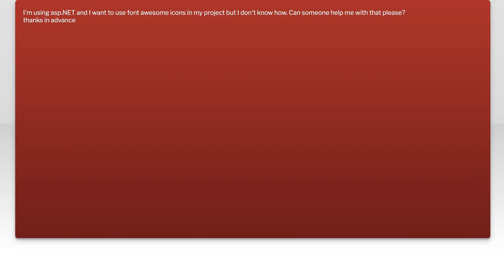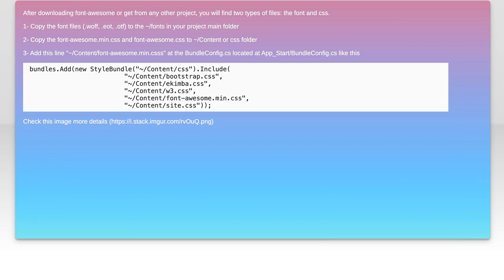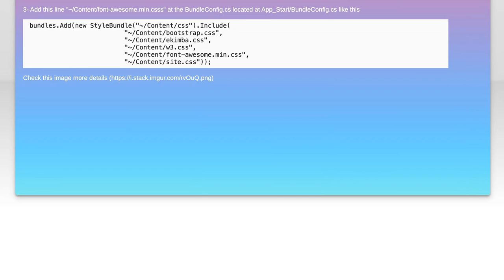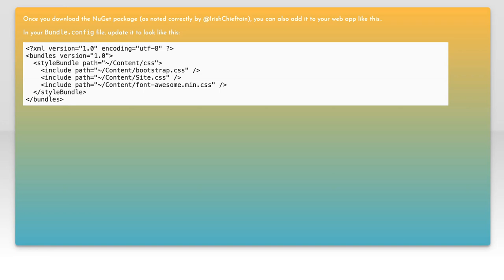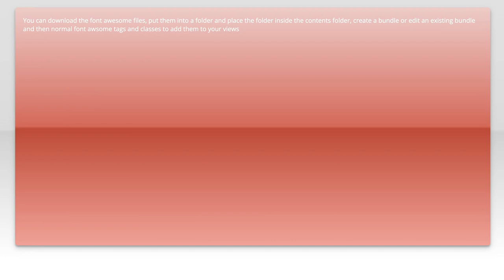How to use font Awesome Icons with asp.net?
asp.net: How to use font Awesome Icons with asp.net?

Related to: asp.net